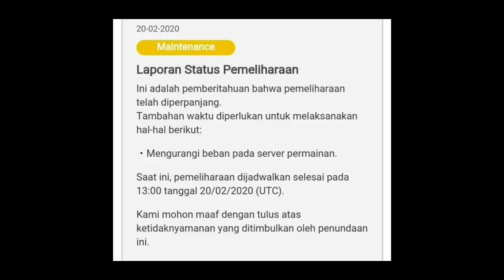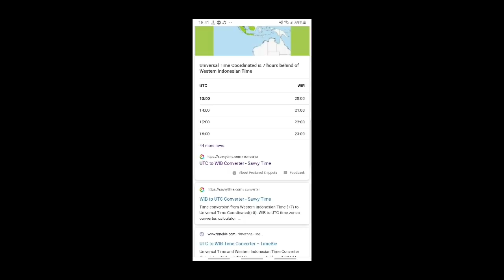INFO RESMI ! MAINTENANCE DI PERPANJANG ! LAMA BANGET !